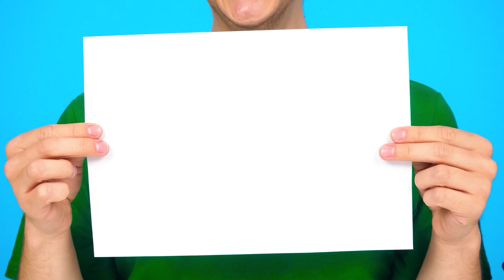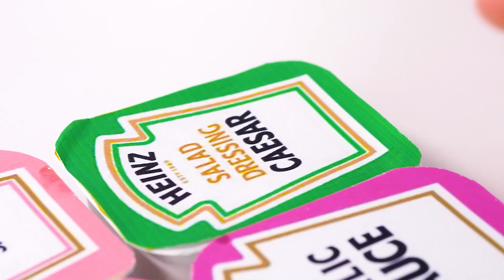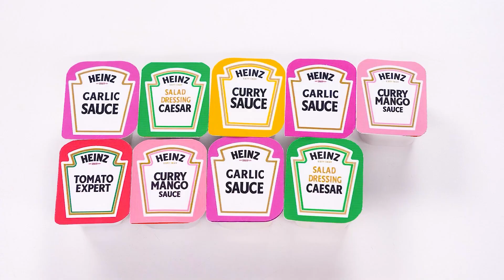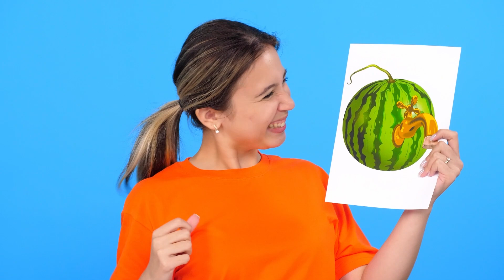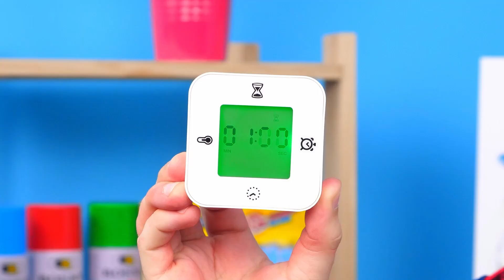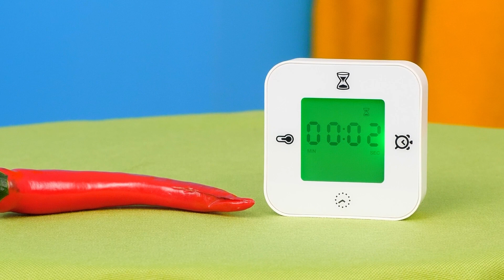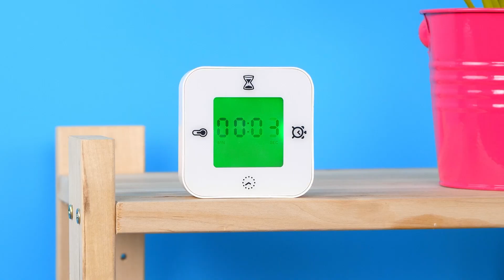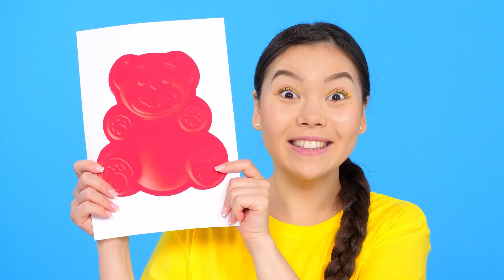Qui Le Dessine Mieux Relever Le Défi Du Prix | Situations Amusantes par KaZaZa Challenge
Nous adorons dessiner ! Rejoignez notre défi créatif !